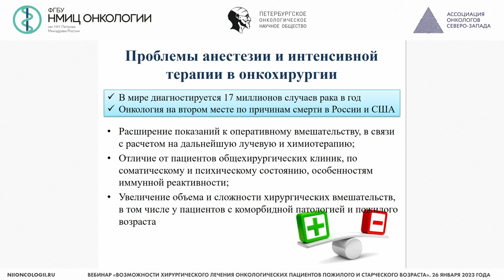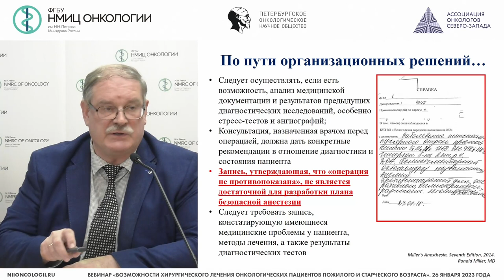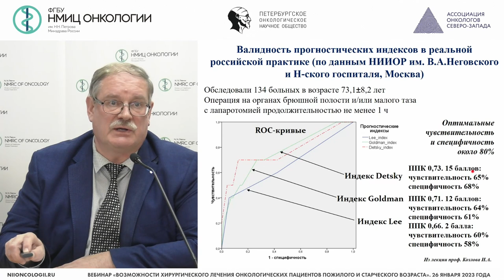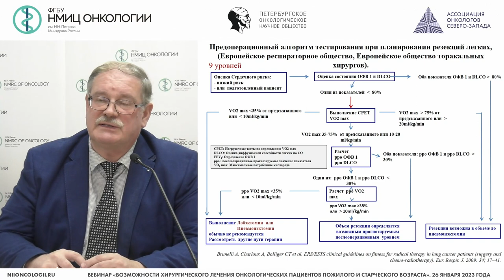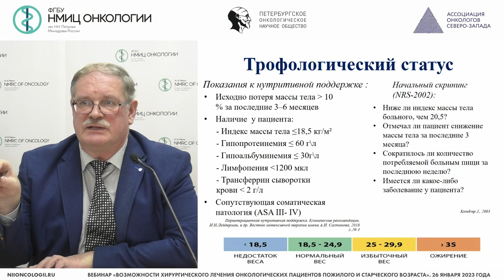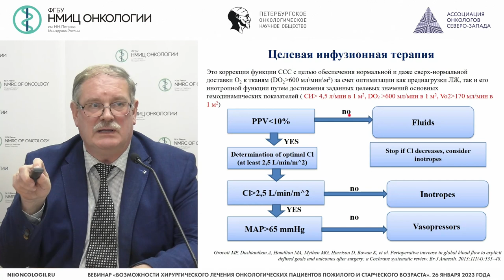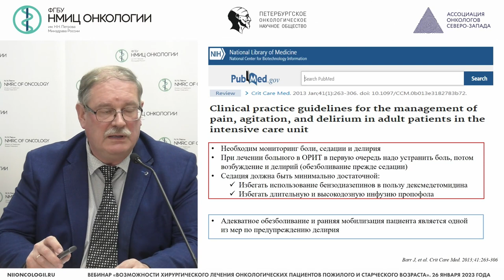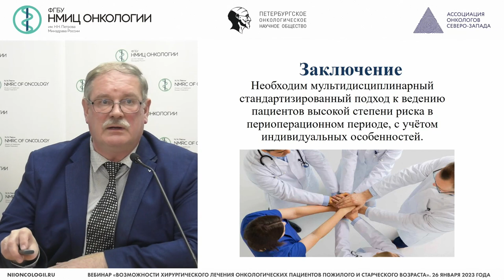Особенности периоперационного периода у пациентов высокой степени риска в онкологии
Глущенко Владимир Анатольевич – заместитель главного врача по анестезиологии и реаниматологии, заведующий научным отделением-ведущий научный сотрудник научного отделения анестезиологии, реаниматологии и алгологии НМИЦ онкологии им. Н.Н. Петрова, д.м.н., проф., г. Санкт-Петербург.